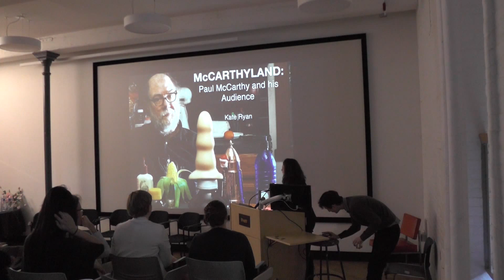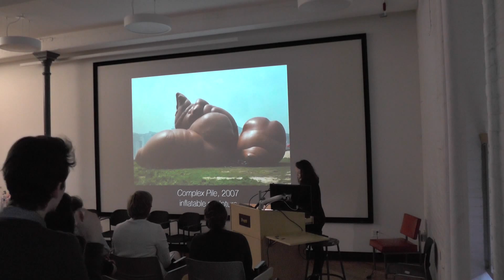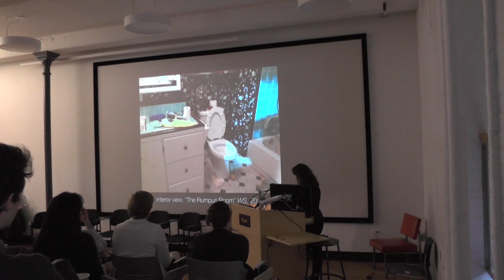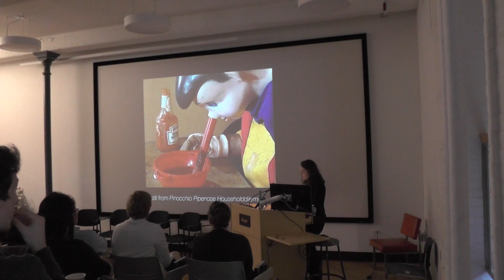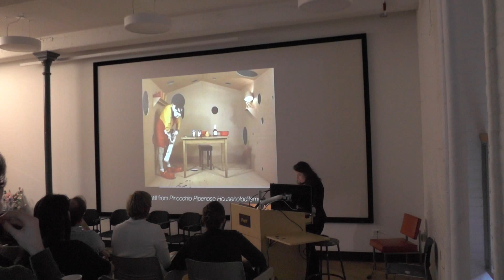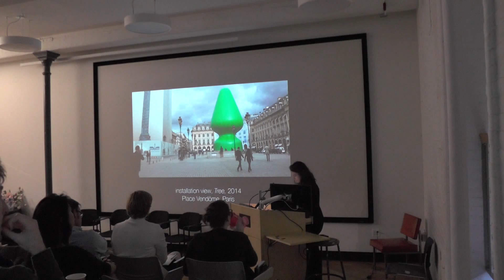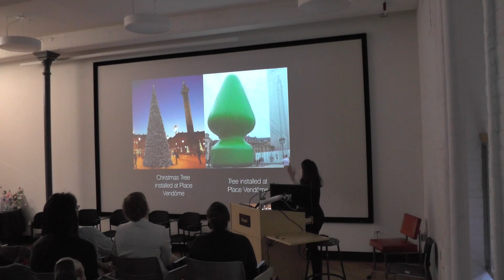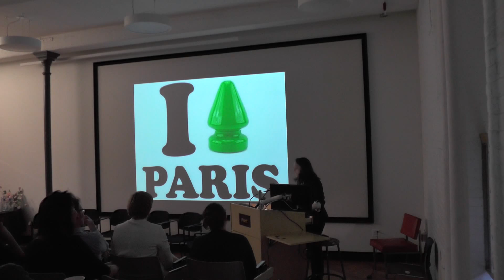Kate Ryan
McCarthyland: Paul McCarthy and His Audience

Ryan’s thesis examines McCarthy’s decades-long career at war with the dictates of social conditioning: the fabricated ethical and moral codes that inform the infrastructure of society. “McCarthyland” explores four of McCarthy’s works in three formats, each addressing the correlation between McCarthy’s authorship and his audience within each work’s exhibition context: Pinocchio Pipenose Householddilemma (Party Pack) (1994), WS (2013) and Tree (2014). “McCarthyland” examines the disjuncture between an elective audience and an accidental audience, emphasizing the role of the art institution as a supporter and protector of McCarthy’s authorship and autonomy.

Pratt Institute, History of Art and Design, Graduate Symposium 2015